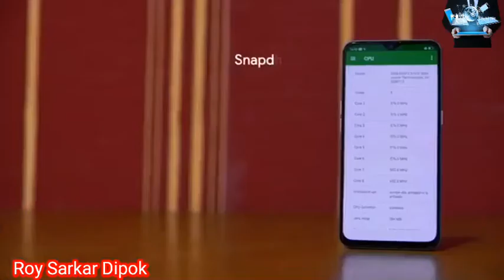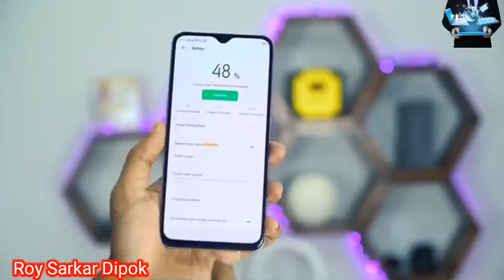Realme XT Unboxing Review bangla.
Realme is adding a new ‘expert' member to its smartphone family, called the Realme XT. The name ‘XT' would lead you to believe that this phone is a successor or at least part of the Realme X line. Let's Check Out the full video with RealmeXT
Price
4/64 GB - 23500 BDT (Approximately)